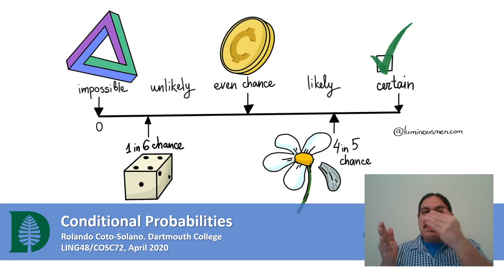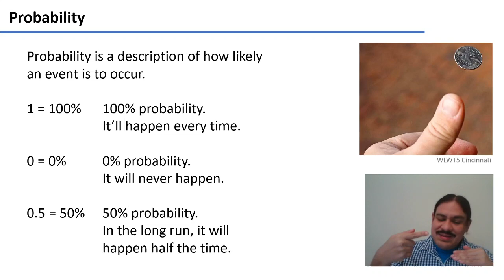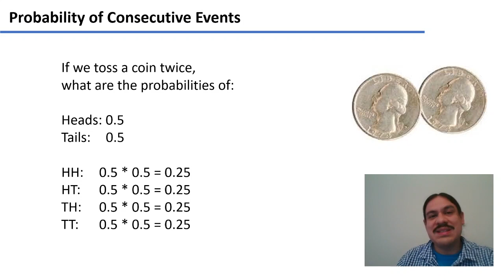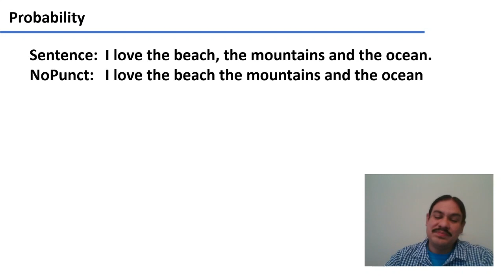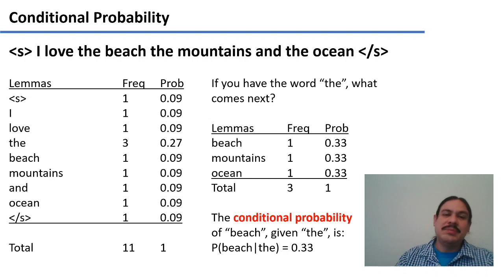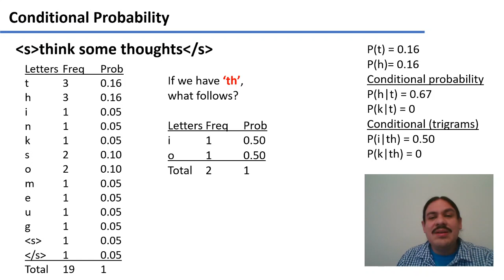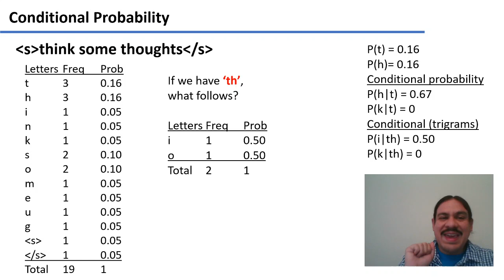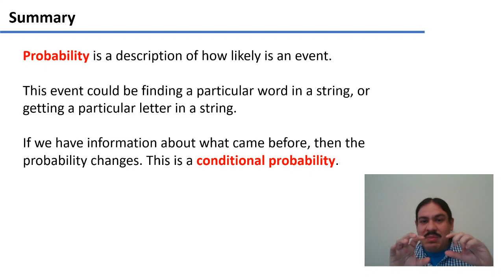Conditional Probabilities (Accelerated Computational Linguistics 2020.W04.02)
Accelerated Computational Linguistics
Dartmouth College LING48/COSC72 Spring 2020.
Week 04, Video 02: Conditional Probabilities.